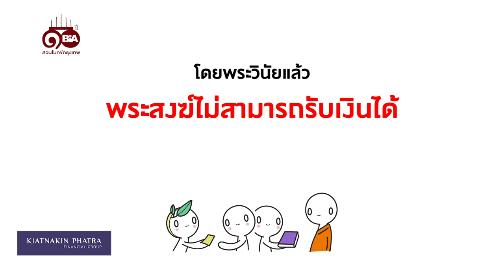ธรรมlife | Ep.101 พระรับเงินได้ไหม?